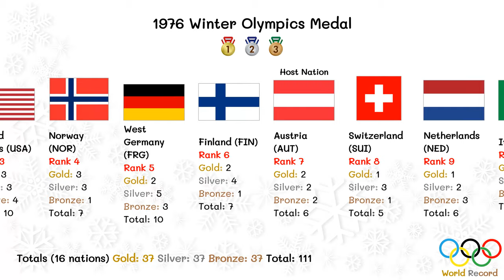1976 Winter Olympics Medal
1976 Winter Olympics Medal
1976 Winter Olympics
Olympics 1976

XII Olympic Winter Games
The 1976 Winter Olympics, officially known as the XII Olympic Winter Games (French: XIIes Jeux olympiques d'hiver, German: Olympische Winterspiele 1976), were a winter multi-sport event which was celebrated February 4–15, 1976 in Innsbruck, Austria. It was the second time the Tyrolean city hosted the Games, which were awarded to Innsbruck after Denver, the original host city, withdrew in 1972.

Host city Innsbruck, Austria
Nations 37
Athletes 1,123 (892 men, 231 women)
Events 37 in 6 sports (10 disciplines)
Opening 4 February
Closing 15 February
Opened by President Rudolf Kirchschläger
Cauldron Christl Haas
Josef Feistmantl
Stadium Bergisel